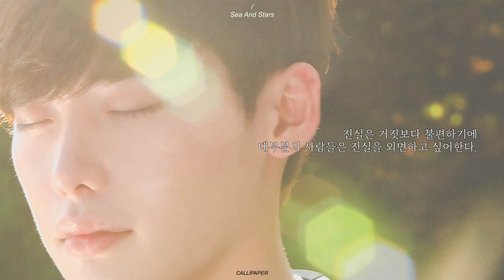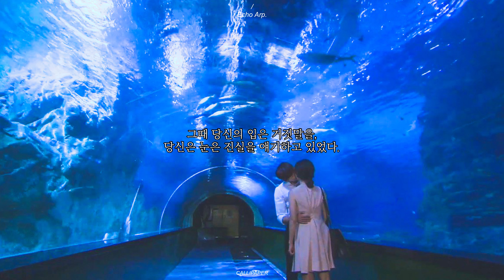네가 날 좋아하지 않는 거 알아. 나만 혼자 좋아해도 괜찮아. | 손글씨 | PLAYLIST | 너의 목소리가 들려 OST | 에코, 왜 이제야 왔니, 너에겐 들리지 않는 그 말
[손글씨/캘리그라피/calligraphy/가사/lyrics]  네가 날 좋아하지 않는 거 알아. 나만 혼자 좋아해도 괜찮아. | 손글씨 | PLAYLIST | 너의 목소리가 들려 OST

00:00 에브리싱글데이 (Every Single Day) - 에코 (Echo)

04:02 에브리싱글데이 (Every Single Day) - 돌고래

07:08 정엽 - 왜 이제야 왔니 (Why Did You Just Came Now)

11:04 신승훈 - 너에겐 들리지 않는 그 말 (Words You Can't Hear)

14:47 Sea And Stars

세상을, 관계를 평화롭게 만드는 건 진실보다 거짓일 때가 많다. 거짓은 잠시 갈등을 봉합하고 불안을 잠재운다. 진실은 거짓보다 불편하기에 대부분의 사람들은 진실을 외면하고 싶어한다. 진실을 전하는 건 늘 고통스럽다. 그래서 나는 진실 앞에서 눈을 감는다.

- 너의 목소리가 들려 中

18:10 Echo Strings

네가 날 좋아하지 않는 거 알아.
나만 혼자 좋아해도 괜찮아.
그런데 네가 딴 사람보는 거, 딴 사람 생각하는 거, 딴 사람 좋아하는 거 그게 이상해. 안 괜찮아.
생각만해도 가슴이 욱신한 게 아픈 것 같기도 하고, 쿵하고 내려앉는 거 같기도 하고.

아마 내가 너를 되게 많이 좋아하나 봐.

21:30 Return

신변호사님은 피해자가 돼본 적 있으세요?
이 나라에서 피해자는요, 할수 있는 게 아무것도 없어요.
저요? 민준국한테 우리엄마 왜 죽였냐고 따지지도 못했어요. 피해자는 가해자를 만날 수가 없거든요. 재판에서 판사는 내 얘기보다 민준국 얘기를 더 많이 들어요. 피해자는 숨이 넘어갈 정도로 억울한데, 할수 있는 게 없다구요.

무죄추정? 합리적인 원칙? 그딴 거 다 개소리에요.
피해자가 돼보니까요. 원칙이고 수단이고 다 개소리에요.
변호사는 개자식이고, 저 역시 그 개 같은 변호사구요.

24:48 Echo Arp.

그때 당신의 입은 거짓말을, 당신의 눈은 진실을 얘기하고 있었다.
당신의 눈은 내가 11년간 그토록 듣고 싶었던 말을 하고 있었다.
당신 곁을 지키기 위해 난 그 말을 못 들은 척 해야만 했다.